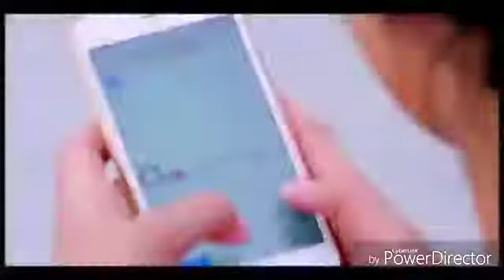chhori jitna tu kharcha kare he saal me song /subscribe kare